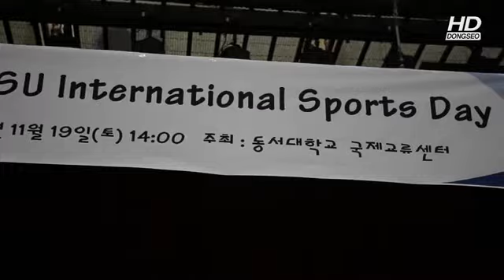동서대, 인터네셔널 체육대회.wmv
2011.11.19일 동서대학교 민석스포츠 센터에서 "제3회 DSU International Sports Day" 행사를 가졌다. 유학생들과 재학생들이 여러 운동과 게임을 통해 친목을 쌓고 동서대생이라는 강한 소속감을 확인하는 시간을 가졌다